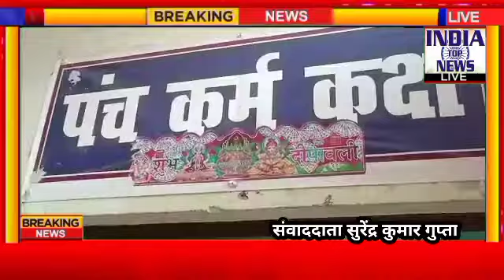जनपद के इस अस्पताल में औषधि के साथ उपचार नि:शुल्क, मरीजों की लंबी कतार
बलिया: जनपद के इस अस्पताल में औषधि के साथ उपचार नि:शुल्क, मरीजों की लंबी कतार
शांति हॉस्पिटल एंड सर्जिकल सेंटर मझौली बलिया अपनी कार्यप्रणाली को लेकर चर्चा में है आपको बताते चलें कि यहां विभिन्न प्रकार के प्रकृति से जुड़े तथ्यों के माध्यम से उपचार किया जा रहा है जो बिल्कुल निशुल्क है हॉस्पिटल के चेयरमैन आर वी एन पांडेय ने बताया अस्पताल 5 गांव को गोद लिया है इसके बाद अगर किसी अन्य गांवों से भी मरीज आते हैं तो उनका भी निशुल्क उपचार किया जाता है जिसको लेकर अस्पताल में मरीजों की लंबी कतार लग रही है मरीजों ने बताया कि निशुल्क इलाज होने से हम लोगों को काफी मदद मिल रही है और बीमारी से भी बहुत हद तक काफी आराम मिल रहा है यह जनपद के लिए एक बड़ी उपलब्धि है पंचकर्म इलाज इस अस्पताल में आया है जिसमें तमाम जड़ी बूटी पत्तियों से इलाज किया जा रहा है जिससे मरीजों को काफी राहत मिल रही है।